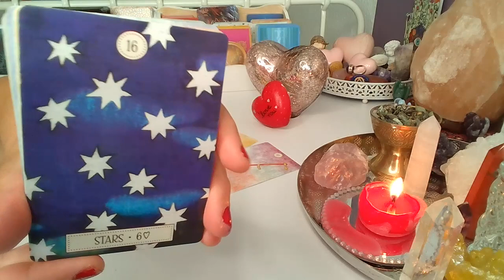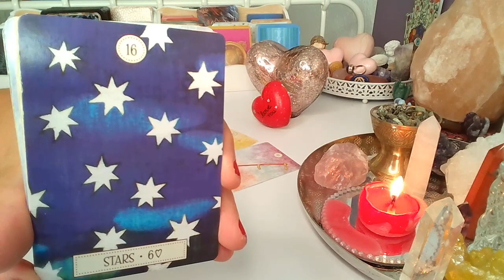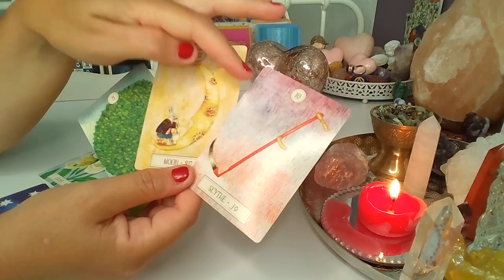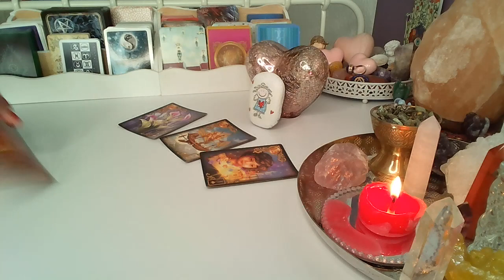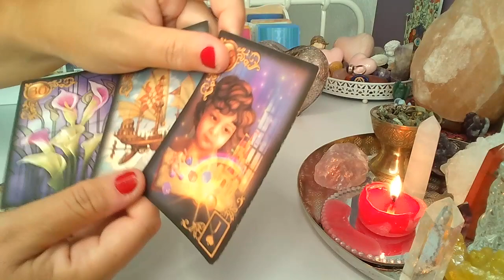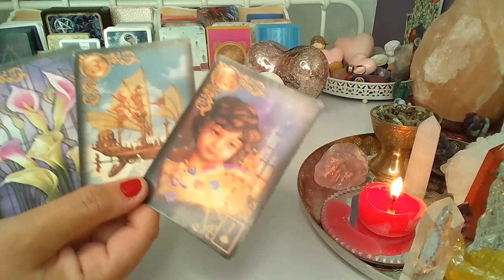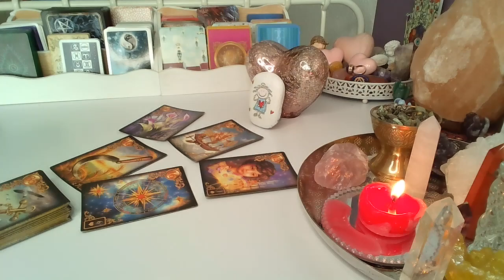ORAKEL ❤️ LIST MILOSNY OD NIEGO/OD NIEJ ❤️ Karty LENORMANDA+TAROTA❤️ wrozby porady magia ❤️